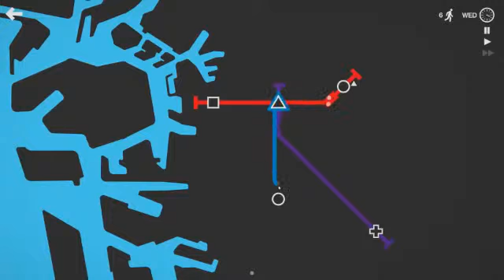PC Game - Mini Metro - Osaka, Japan